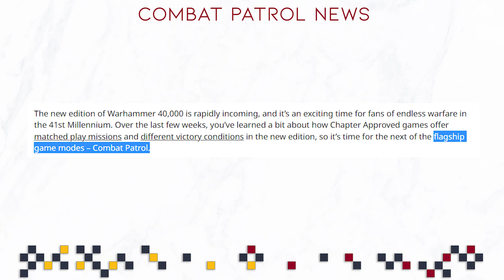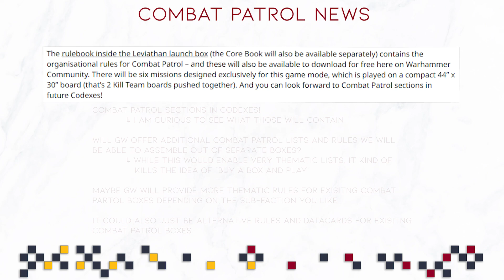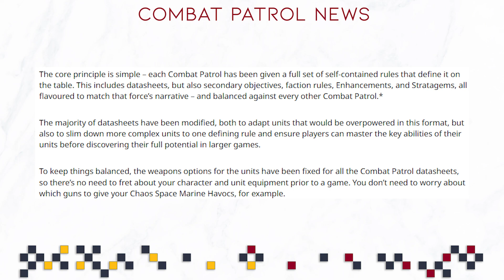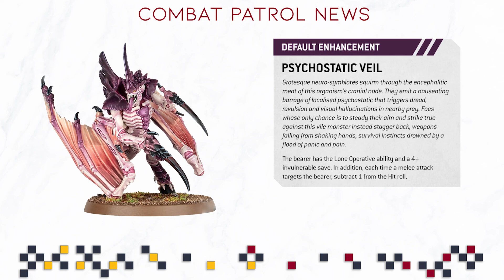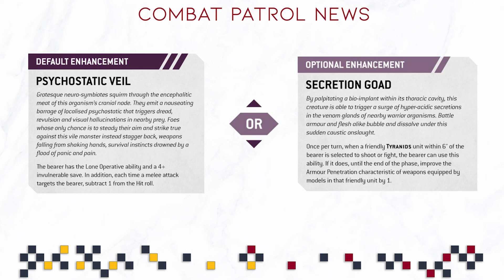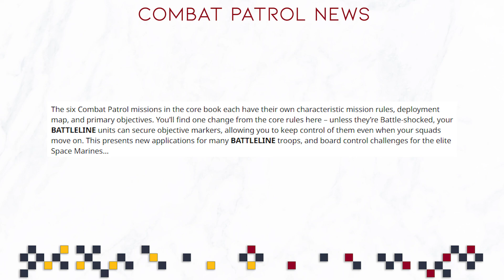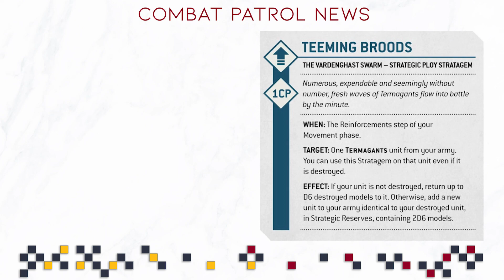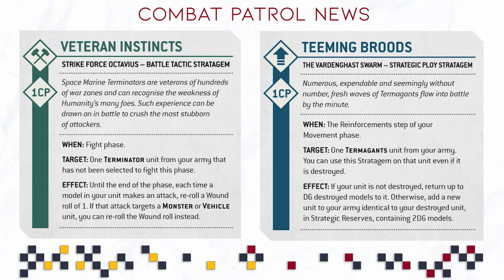Combat Patrol News! | Leviathan Combat Patrols | Combat Patrol Rules: Objectives & Enhancements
Walking In A Dream · StreamBeats by Harris Heller

YKWIM · StreamBeats by Harris Heller